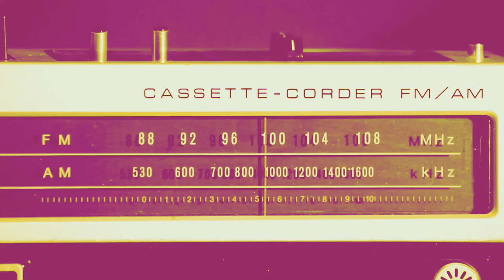Summer Playlist Sermon Series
Too often, faith and culture are separated, especially in the church. During this 5-week series, you will hear and read the lyrics to a secular song and see how God may be communication through it to us. In addition, these songs will be played live in worship during both services by members of our church.

Schedule:
July 8 - 500 Miles
July 15 - Hallelujah
July 22 - You've Got A Friend
July 29 - Tears In Heaven
August 5 - So Will I

Video Credit:
- Free Radio Jingles Various Radio IDs FX, Sweepers, Ramps, Music Imager & Artist Drops

- Artist Drops - Radio Imaging & IDs

- Vintage Generic Radio (no station ID) Jingles

- So Will I (100 Billion X) - Hillsong Worship

- Eric Clapton - Tears In Heaven (Official Video)

- James Taylor & Carole King - You've Got a Friend (HQ) (Uploaded by Tornike Ivanishvili)

- The Proclaimers - I'm Gonna Be (500 Miles)

- Leonard Cohen - Hallelujah ((Live In London - Video Edit))